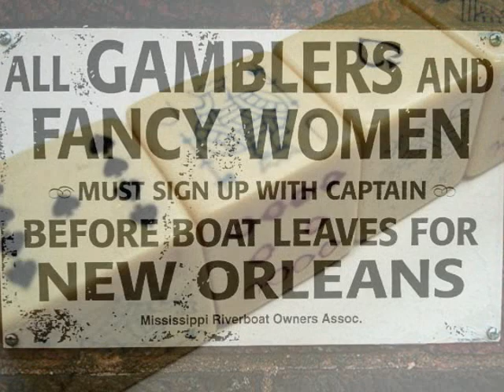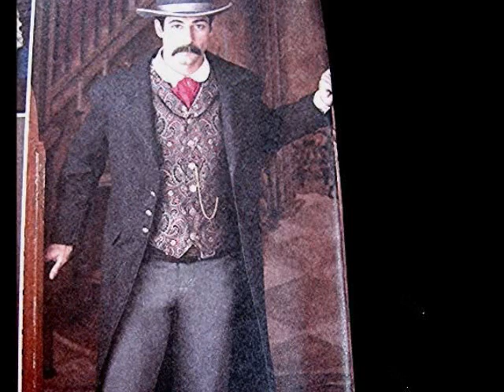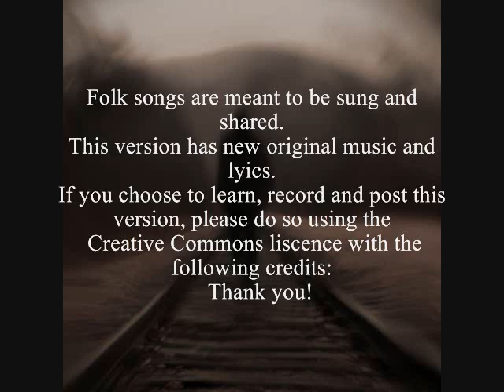Roving Gambler ~ David C Kendall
There are many versions of this song. Many of them return to the gambler shooting someone at a card game. I thought the story of the mother/daughter separation and the girl's  impulse to 'gamble on a gambler' to be more compelling, so I re-tooled the ending to reflect that.